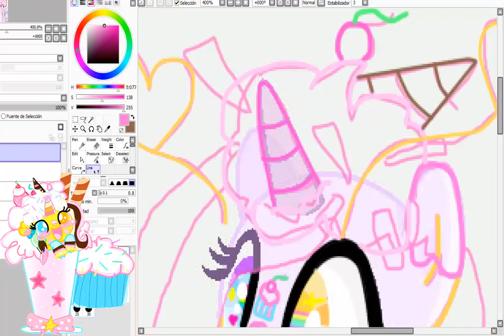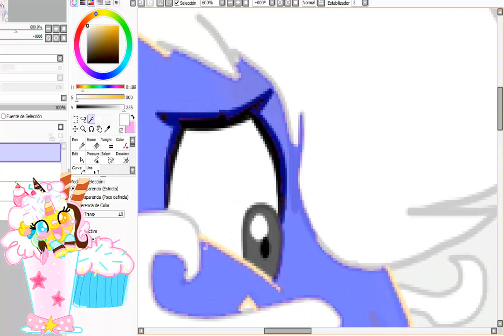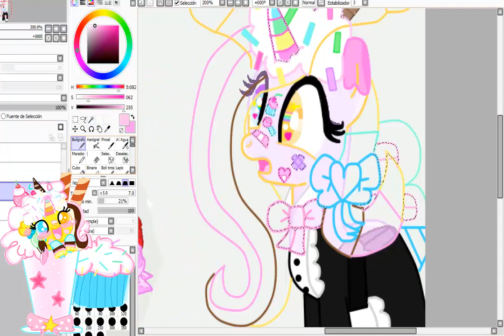MLP speedpaint base 💕🦄Feliz san valentin happy valentine's day🦄💕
feliz san valentin !! :''D adoro esta festividad?? es mi favorita y siempre lo va ser QwQ❤️❤️❤️

BASE BY: Marlenbloot  ( deviantart )

musica: Nightcore - I'm In Heaven When You Kiss Me (Remix)